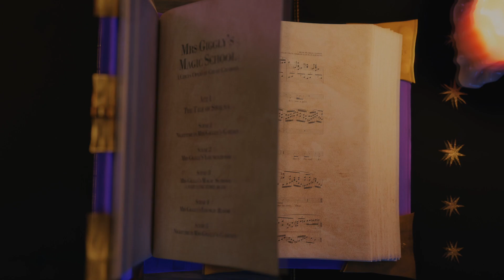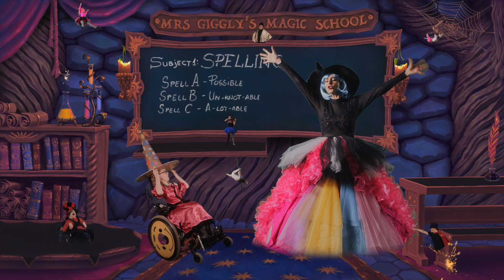MRS GIGGLY'S MAGIC SCHOOL / Short Film Teaser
Written & composed by Chloé Charody

Featuring Alexandra Hutton as Mrs Giggly
Performed by Sonja Schebeck, Caitlin Redding, Rebecca Renisson, Sophie Duncan, Thomas Victor Johnston, Elli Huber and children from Oakfield School Nottingham